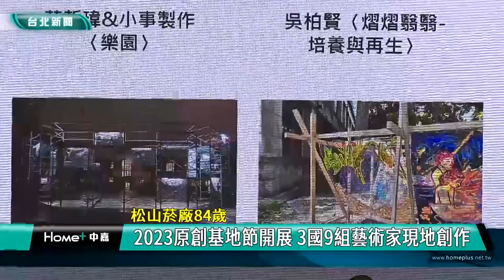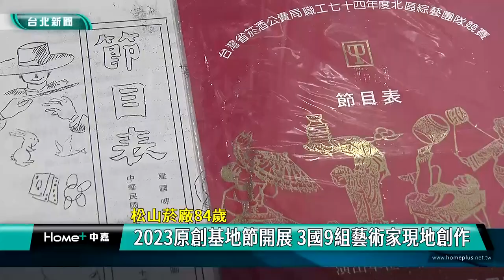松菸 古蹟|原創 基地|84歲 日治時代|藝術家 創作|星光 限定|2023 中嘉新聞|松山菸廠84歲 2023原創基地節開展 3國9組藝術家現地創作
松山菸廠84歲 原創基地節大變身 3國9藝術家創作 白晝之夜24小時不斷電

（中嘉新聞記者張啟騰/台北信義區採訪報導）
迎接松山菸廠84歲，邁入第十一屆的原創基地節全新轉型開展，除了品牌再造重新設計松山文創園區的視覺識別，還邀請台、日、印尼三國9組藝術家現地創作精彩作品，核心展區「松菸LAND」則透過1939年松山煙草工廠建築圖等歷史文物展示及園區重啟後的成果呈現松菸的過去與未來，10/10國慶日更將舉辦萬歲宴有超過200位松菸老員工回娘家，現在就透過鏡頭帶你搶先體驗。

台北市文化局副局長陳譽馨與松山文創園區總監陳玉秀等人透過智能眼鏡虛實互動為2023年原創基地節創意揭幕，這項從2012年開始的年度大型策展活動到目前為止已經累積展出超過100件作品，今年不但以古蹟圓拱門為靈感重新設計品牌視覺識別，還首度邀請國際級藝術家參與創作，將有台、日、印尼三國共9組藝術家進行現地創作。

藝術家以松菸歷史場域做為發想呈現園區的多重樣貌，像這項作品「樂園」就透過三面鷹架及具通透性的11幅畫作與巴洛克花園相互輝映，10/15還將與小事製作合作加入舞蹈演出。

藝術家詹喬鈞則在戶外庭園景觀池以樹脂等材料加入國產菸盒上的圖像元素呈現日治時期的身分並回溯松山菸廠當時對國家經濟的定位。

風吹過風車隨即會產生噹噹聲，由印尼藝術家阿楠．薩普托托在松菸食農教育園區與當地新仁里里民聯合創作的十組風車，希望透過藝術回應都市農民的農作生活。

核心展區「松菸LAND」則是回探過往昭和14年的松山煙草工廠最初建築圖和水圳分布等歷史文物展示再到重啟成為松山文化園區後的各項成果呈現，84年的時空跨度讓文化局副局長陳譽馨相當感動。

慶祝松山菸廠84周年，10/10國慶日也將舉辦「84歲松菸廠慶萬歲宴」邀請超過兩百位菸廠老員工回娘家。

10/6-10/15展期期間除了戶外展區開放到晚間11點，10/7-10/8特別響應2023年白晝之夜，園區不但24小時開放更推出多場星光限定活動，十月底前還將提供智慧眼鏡互動式導覽應用讓民眾透過智慧眼鏡遊覽松菸各景點，深入體驗84歲松菸的美好風華。